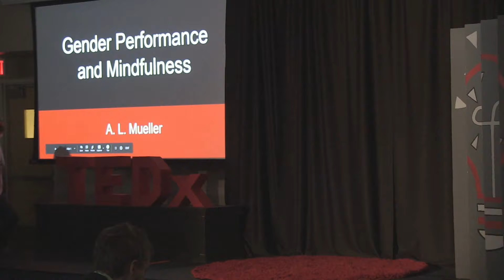Doing Gender : Why Mindfulness Matters | A.L. Mueller | TEDxTrumanStateUniversity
How do we "do gender"? This is the question A.L. Mueller sets out to explain by incorporating concepts of dramaturgy, performativity, mindfulness, and drag.

A.L. is a Sociology major with Child Studies and Theatre minors at Truman State University.  “Doing Gender: Why Mindfulness Matters.” This talk was given at a TEDx event using the TED conference format but independently organized by a local community.